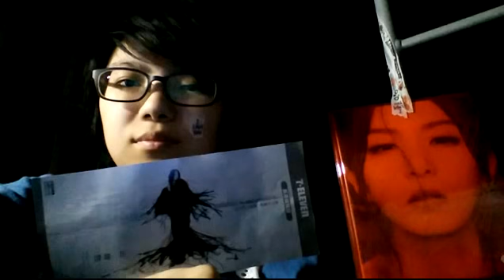田馥甄【你就不要想起我】Cover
田馥甄 你就不要想起我 YouTube K歌大賽
我是小宏，愛田馥甄
但是我唱歌不好聽還是來參賽了
就因為愛她。